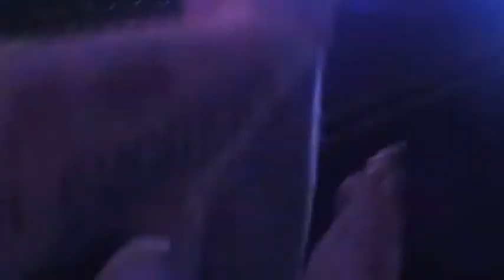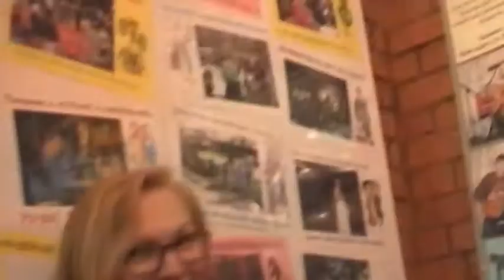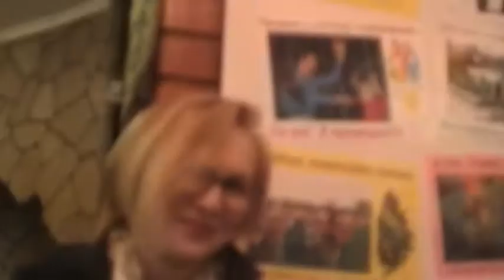РокЗабавы "Rockit Moscow Band"